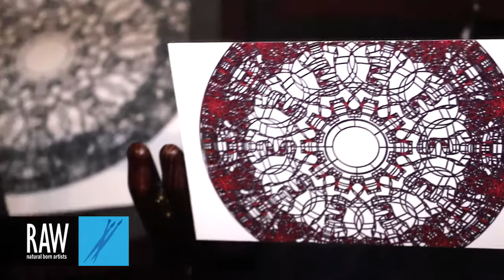Mark Brzeszkiewicz at RAW:Chicago Mosaic - March 27, 2014